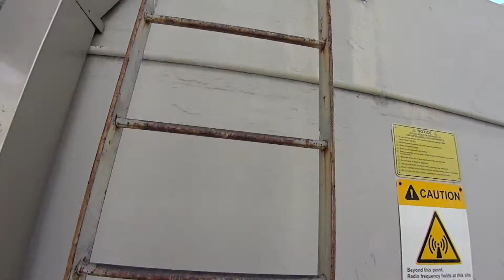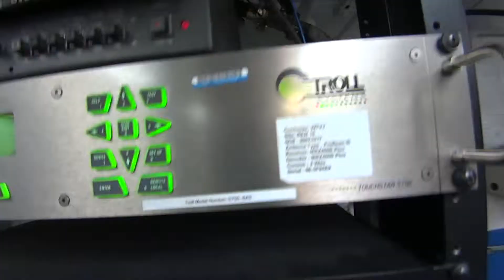View From The 110 Tower Downtown FT. Lauderdale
Equipment and city view from the 110 Tower in downtown FT. Lauderdale, FL